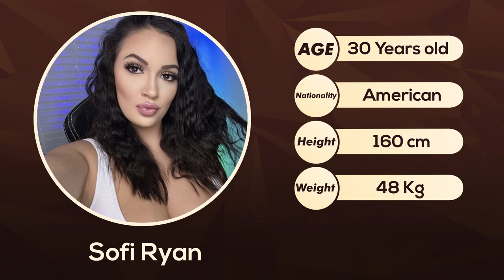Top 10 Best Bratty Love Stars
1. We will give Content a full Quality Video.
2. Our Video will be Informative, educational, and Useful.
3. Connect with Famous personalities throughout the world.